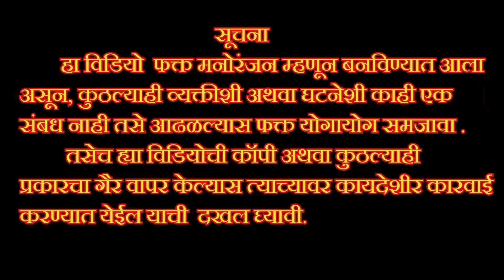😜🤭 गोड बोलून फिरायला नेऊ तिकडेच धरणात सोडून देऊ.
कलाकार
सखा राजनोर
बाळासाहेब खुटे
साधना सालकर
शितल दंडगव्हाळ